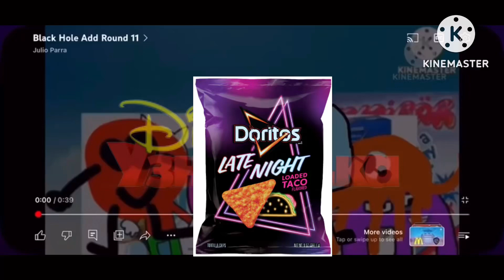Black Hole Add Round 13